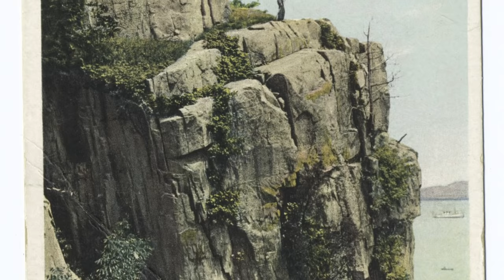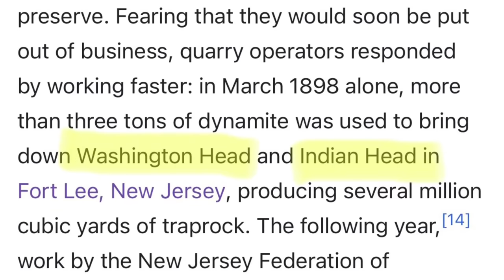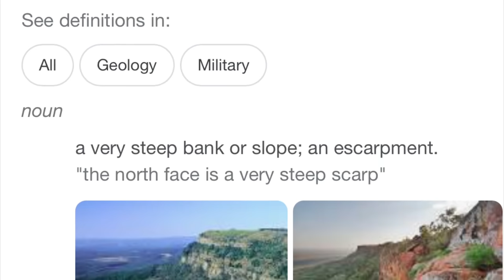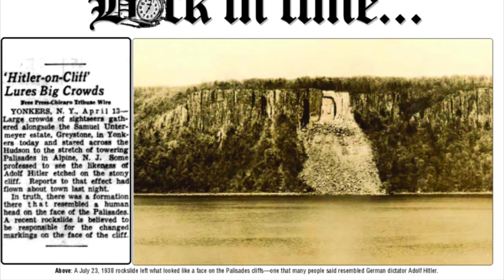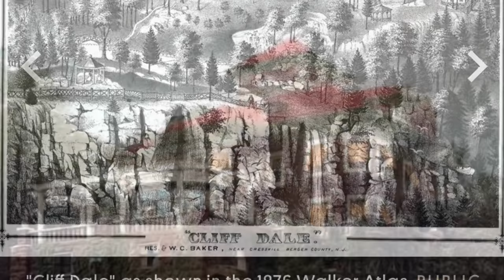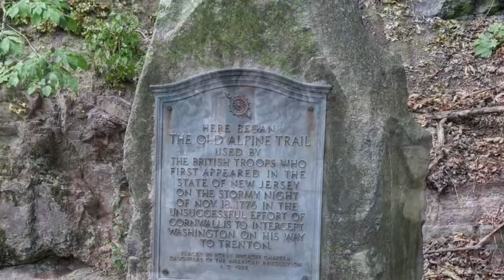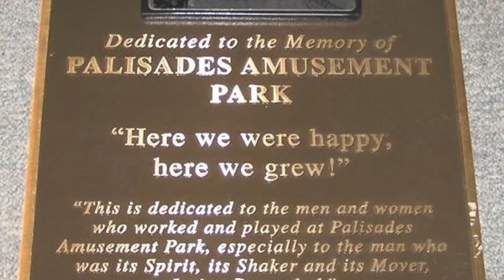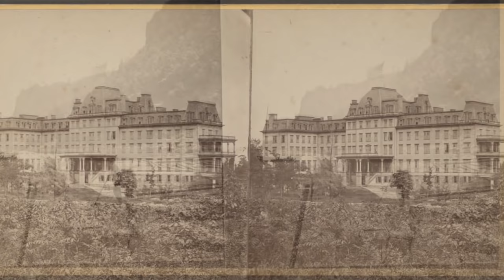The Palisades (New York / New Jersey) as Norumbega? [Lost Norse City] 1881 History Book Arthur Weise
Howdy ya’ll! Welcome back. Today will be a second video about the Lost City of Norumbega. If you haven’t checked out my first video it will be linked down below.

In the video today we will discuss the 1881 Book “The Discoveries of America to the Year 1525” by Arthur J Weise, which suggests the lost city of Norumbega could possibly be located atop The Palisades in New York / New Jersey.

Today we will dive into the oldest photographs of The Palisades that I could find, as well as briefly discussing some excerpts from the 1881 book. We will also look at “Mansion Row” which existed atop The Palisades during the late 1800’s, before being inexplicably torn down by the 1930’s.

We will also look at “Palisade Park”, an amusement park on The Palisades which suffered a great fire in 1944. Let’s take a deep dive into to these images, and discuss the possibilities of Norumbega, the lost Norse city, being associated with The Palisades. Enjoy!